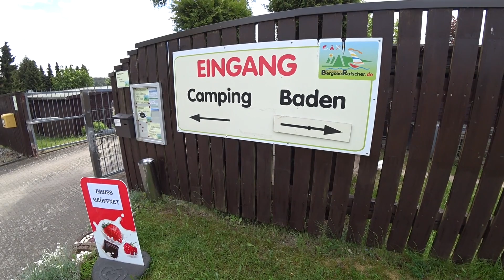Campingplatz Bergsee Ratscher (Thüringen) | Ancampen 2020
Endlich ist es soweit, wir sind zum "Ancampen 2020" auf dem Campingplatz "Bergsee Ratscher" in Thüringen!

Fazit: War ein tolles und entspanntes langes Wochenende mit meinem Freund Stefan und allen anderen, die dabei waren! :)))

Links
Campingplatz Bergsee Ratscher

Facebook "Reisen, Camping und mehr!"